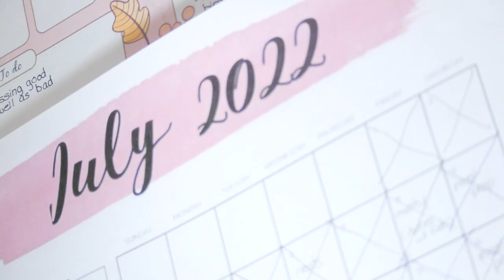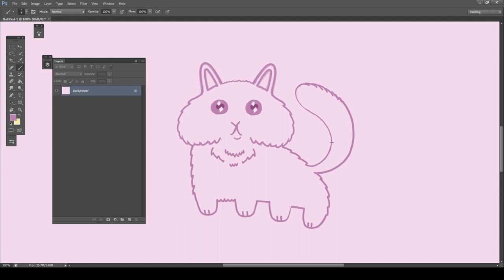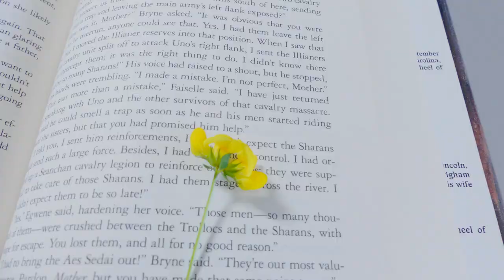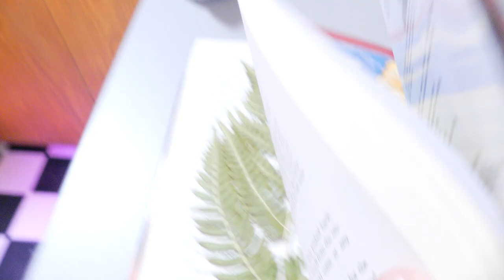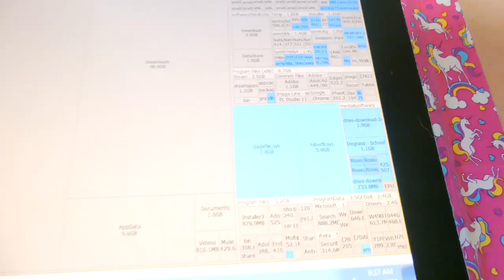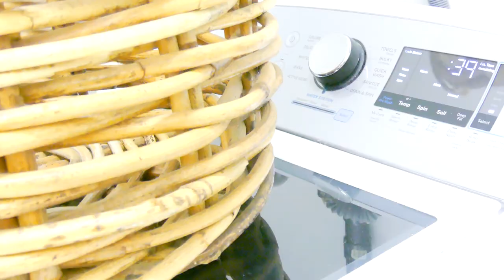Cozy Quiet Life in the Forest in a July Heat Wave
This was a hot summer week filled with a lot of beautiful weather and skies, delicious food, and my happy pets running outside in the sun. Join me for 1 week of my (mostly) silent/asmr vlog from July 17th to 26th as we go about my daily routines of cleaning, cooking, drawing, exploring outside and caring for pets. This time there was also a trip to the beach where we enjoy the waves and a cute hermit crab, dog baths, and a thunder/rain storm to end the week loudly.